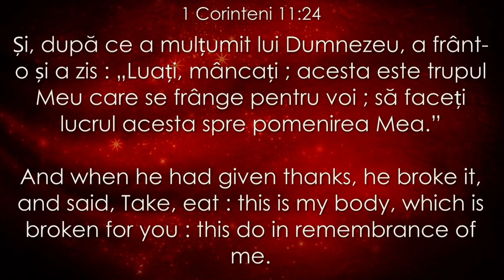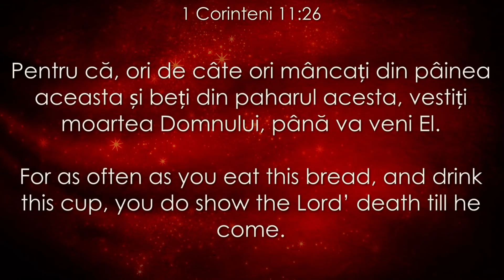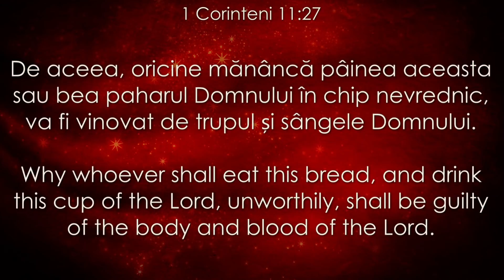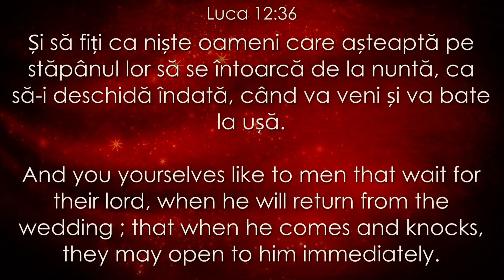Repere de la Cina Domnului - Lazăr Gog